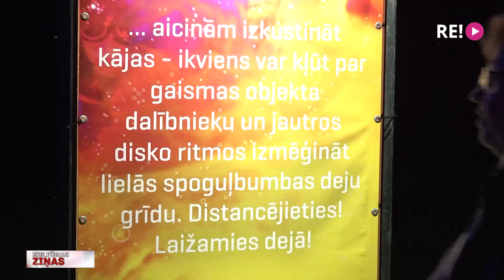Gaismu un mūzikas piedzīvojums Rēzeknē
Vēlās vakara stundās un naktī izgaismojot pilsētas ielas, Rēzeknē jau vairākus gadus norisinās Mākslas un mūzikas festivāls “Seven Hills”. Kaut arī pandēmijas dēļ šogad tas nevarēja notikt ierastajā formātā, svētku sajūtu aizvadītajā nedēļas nogalē bija sarūpējuši gaismu mākslinieki. Festivāla apmeklētājiem atlika vien doties naksnīgā pastaigā pa Rēzeknes gājēju promenādi un Kovšu ezera krastu. No Rēzeknes ziņo Dinija Jemeļjanova.